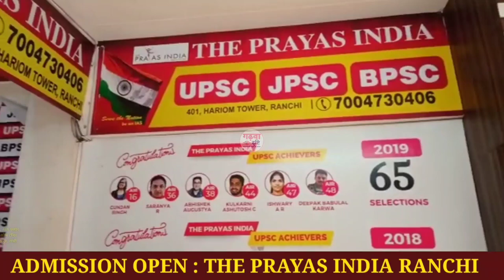Ranchi news: रांची के बाजार में मिल रहा है एक लाख का बकरा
Ranchi bakri bazar
Bakrid Ranchi
Ranchi me bakra ka price
Bakrid Ranchi special
ranchi news
ranchi latest news
ranchi aaj ka khabar
 jharkhand news hindi
 jharkhand latest news
Ranchi ka news
Ranchi aaj ka news
jharkhand ranchi ka news
jharkhand news
ranchi ki khabar
ranchi ka news
ranchi jila ka news
ranchi Drishti news
ranchi news hindi
ranchi aaj ka samachar
ranchi breaking news
ranchi today news
ranchi April news
ranchi 2022 news
ranchi ka news video
ranchi ka news hindi
ranchi news WhatsApp Group

Jharkhand aaj ki khabar
Jharkhand today breaking
Jharkhand latest news
Jharkhand news video
Aaj ka samachar
Jharkhand aaj ka khabar
Jharkhand aaj ka samachar
Aaj ka khabar